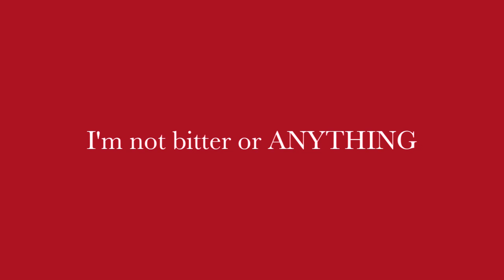I CANT BELIEVE WHAT HE GOT ME FOR CHRISTMAS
Wearing:
Sydney Evans mini disc necklace
Michael Kors rose gold disc necklace